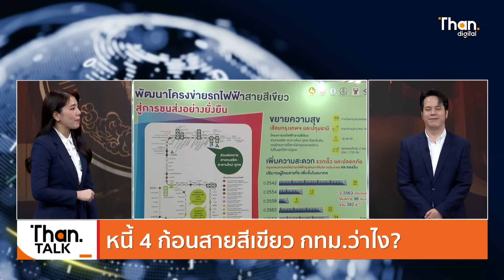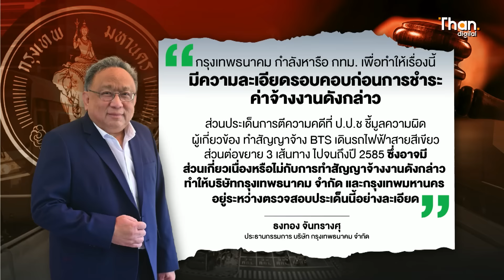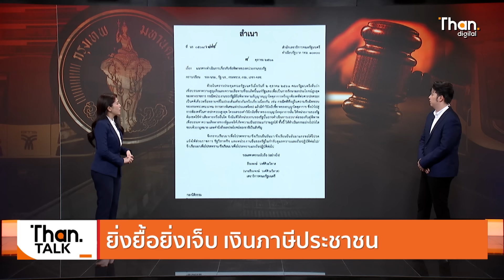ยื้อจ่ายหนี้สายสีเขียว ดอกเบี้ยวันละ 7 ล้าน กทม.ว่าไง? | THANTALK | 2 ก.ย. 67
กทม.ยังเงียบ ไม่เจรจาจ่ายหนี้ 1.4 หมื่นล้านให้บีทีเอสตามคำสั่งศาล  ดอกเบี้ยวันละ 7 ล้านบาท

Video editor : Nattapon.P